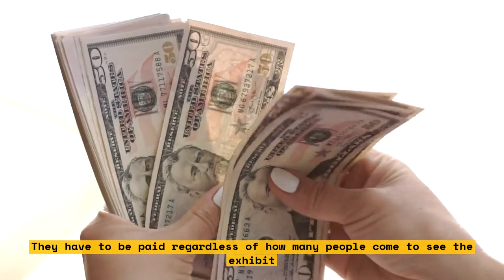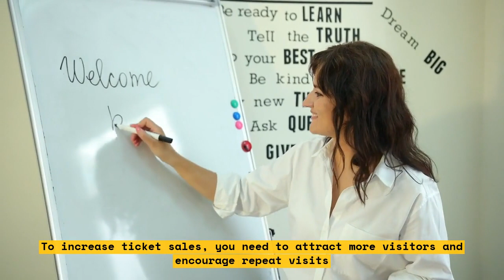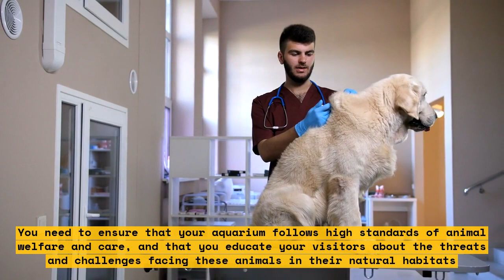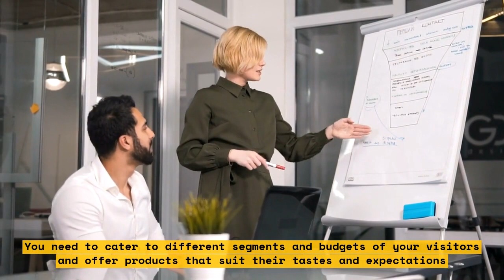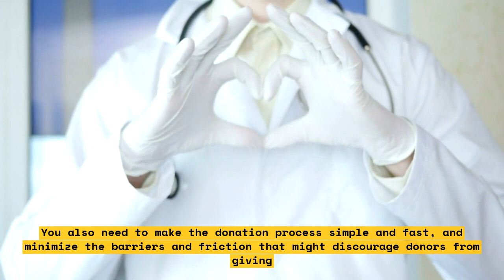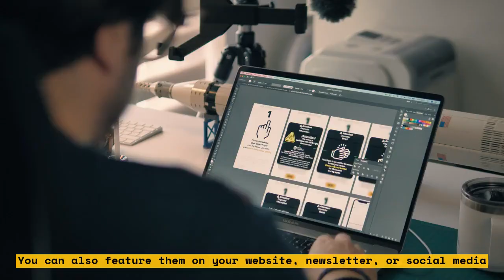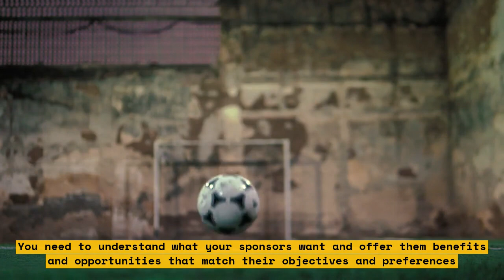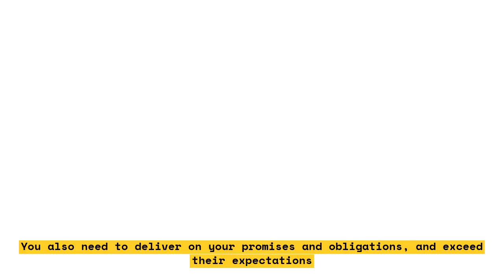How to Break Even with a $12.5 Million Aquarium Exhibit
This video discusses the logistics behind operating a $12.5 million aquarium exhibit. The National Aquarium in Baltimore says it spends $45 million in annual operating costs on important upkeep like dive ...